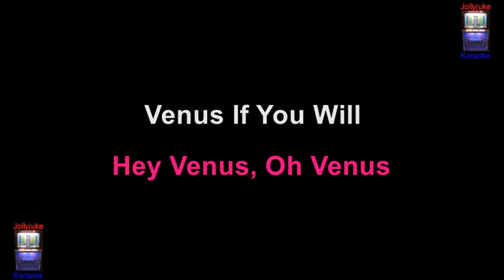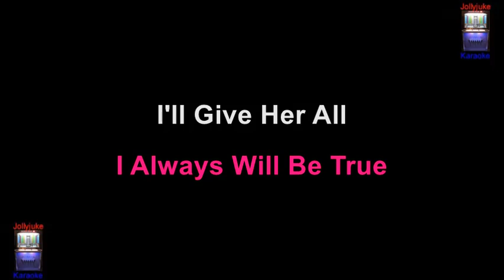"Venus" - Karaoke Track - In The Style Of - Frankie Avalon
"Venus" is a song written by Ed Marshall. The most successful and best-known recording of the track was done by Frankie Avalon and released in 1959, where it reached the top of the Billboard Hot 100. Billboard ranked it as the No.4 song for 1959. Information sourced through Wikipedia.
Backing track by "Sweet Georgia Brown Karaoke".